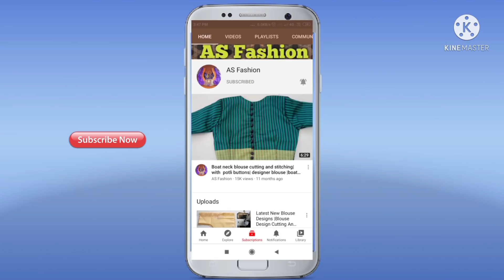Latest New Blouse designs | blouse design back neck cutting and stitching |model blouse neck design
Latest NewBlouse designs | blouse design back neck cutting and stitching | model blouse neck designs | blouse

1. blouse design
2. blouse designs
3. new blouse designs
4. bridal blouse design
5. designer blouse
6. blouse design pattern
7. designer blouse design
8. blouse neck designs
9. designer blouses
10. blouse lace design
11. model blouse design
12. latest blouse design
13. blouse back design